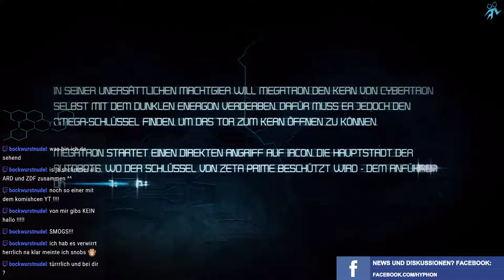Let's (Re)Play - Transformers: War For Cybertron - Folge 4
sehen